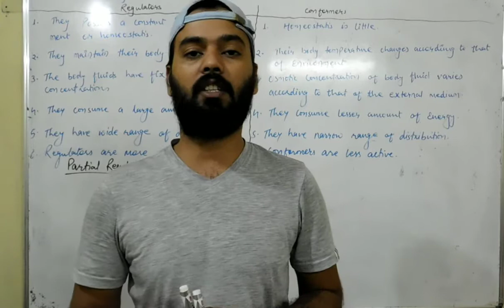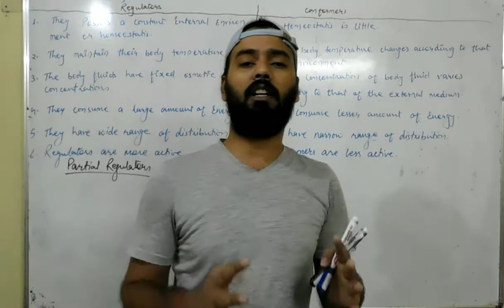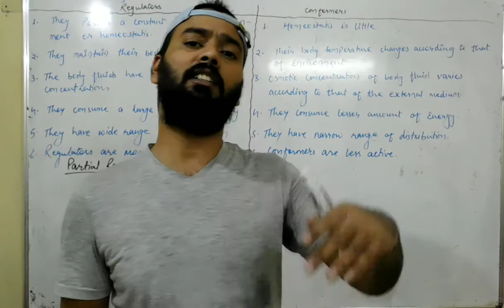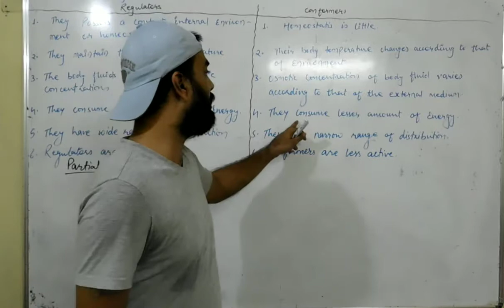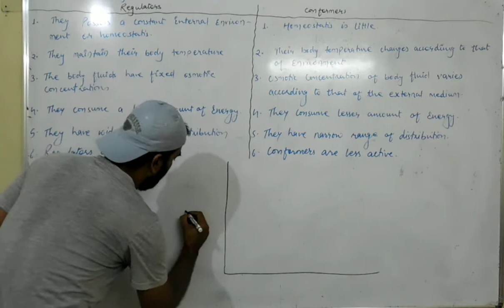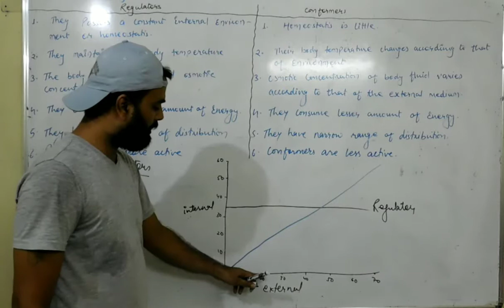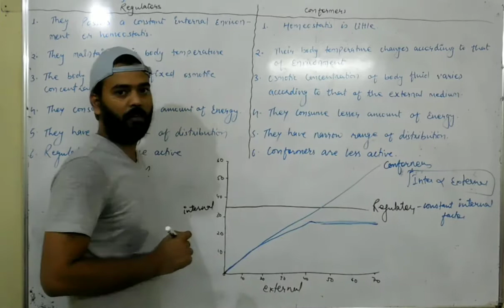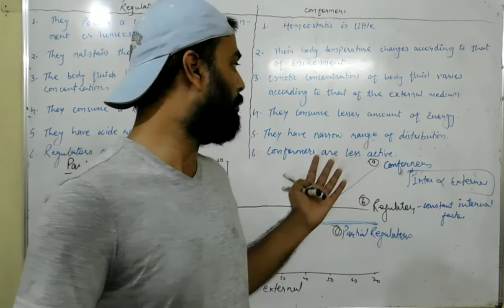Organism and population, part-8 (class 12th)